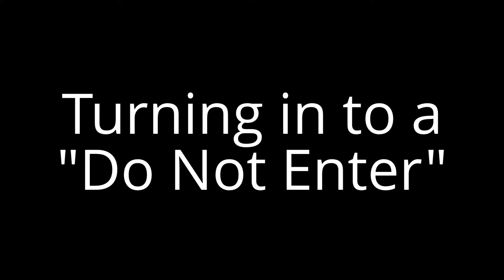Close call with a Do Not Enter right hook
I had a close call with a van that turned in to a Do Not Enter, MA plates 14N J75.

A lot of things going on here. Car on left merging, yellow light, car turning on left, cyclist on right.

SUV crossing ahead, van on left slowing, van on left TURNING!

No turn signals, no checking of his blind spots, turning right into a Do Not Enter.